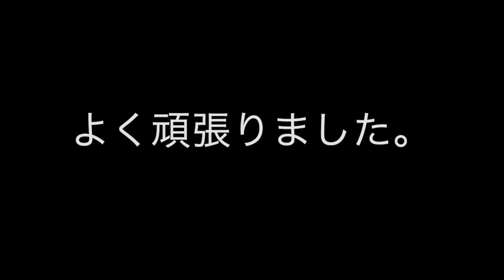合気道清和塾 2018年11月29日 昇級審査 子供の部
2018年11月29日　昇級審査　子供の部
審査となると結構やるもんですね。緊張がプラスに働いているんでしょうか、いつもの稽古とはひと味ちがってました。無事、昇級でしょう。